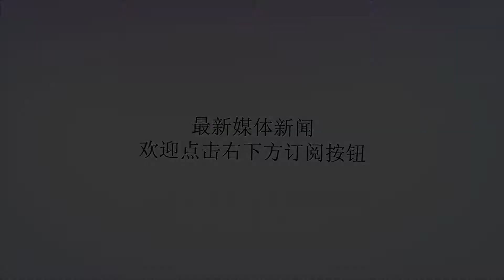苏亚雷斯否认当年故意咬基耶利尼:失去平衡脸撞到他,我的牙被撞伤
谢谢！6月14日消息，过去两届世界杯，乌拉圭前锋苏亚雷屡有惊人之举，2010年南非世界杯他用手挡出加纳球员攻门，2014巴西世界杯他在比赛中咬了基耶利尼的肩膀，两次事件都让他成为众矢之的。今晚俄罗斯世界杯开赛，苏亚雷斯却突然翻供，表示自己当时是失去平衡才会咬到对方。苏亚雷斯咬人2014世界杯最后一场小组赛，乌拉圭遇上意大利，当时苏亚雷斯纠缠间咬了意大利队后卫基耶利尼的肩膀，当时主裁判没有发现此事，因此没有判罚红牌，然后乌拉圭在几分钟后就攻入1：0的致胜入球淘汰意大利，令到意大利和英格兰双双小组出局，乌拉圭及哥斯达黎加出线16强。事后，苏亚雷斯被追罚停赛9场无缘当届世界杯，同时被国际足协禁赛4个月，最后才获减刑，并由利物浦转会巴塞罗那开始新生活。基耶利尼如今旧事重提，苏亚雷斯解释当时情况：“当时我是失去平衡，然后脸部撞到了基耶利尼，不但我的脸部有小伤，而且牙齿也被撞伤。”而基耶利尼则认为苏亚雷斯是故意咬人：“苏亚雷斯就像一条蛇一般，灵活地逃避处罚，因为国际足联想让他们的球星踢世界杯。”事发后，裁判没有出示红牌，只是判了一个任意球。基耶利尼补充说：“如果有录像系统，我都想回看相关片段。裁判明明见到有咬痕，但是无动于衷。”现场混乱苏亚雷斯这么“翻供”其实毫无意义，因为除了基耶利尼，他还咬过荷兰球员巴卡尔和切尔西后卫伊万诺维奇，一着急就习惯性“咬人”。此外，国际足协本届新增了处罚规则，球员如果在比赛中咬人，直接领取红牌离场，其实就是针对4年前苏亚雷斯咬人的事。苏亚雷斯翻供2010年世界杯上，乌拉圭对加纳比赛中，苏亚雷斯在加时赛用手护空门领红牌下场，加纳球员吉安操刀12码射失，结果乌拉圭互射点球过关打入4强。苏亚雷斯说，跟1986年马拉多纳淘汰英格兰时“上帝之手”比他才是真正的上帝之手，“上帝之手现在属于我，我才是真正的上帝之手。那是整届赛事的最佳扑救。”手球如今，31岁的苏亚雷斯表示：“我希望这一次是属于我的世界杯，特别是2014年以这样的方式离场，我想以其他方式被人记住。乌拉圭拥有一支强大得球队，我们相信自己的能力。这会是我的世界杯吗？希望如此。”乌拉圭本次分在A组，对手有俄罗斯、沙特阿拉伯与埃及。乌拉圭首场赛事是6月15日晚上对埃及，他将对阵自己在利物浦的接班人萨拉赫。乌拉圭重新上阵